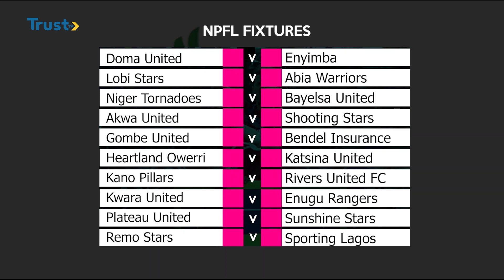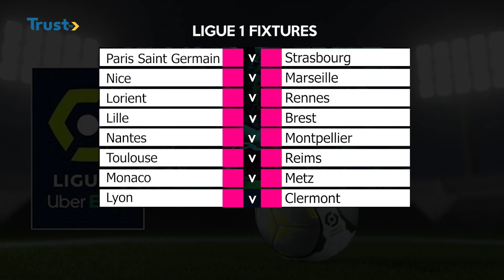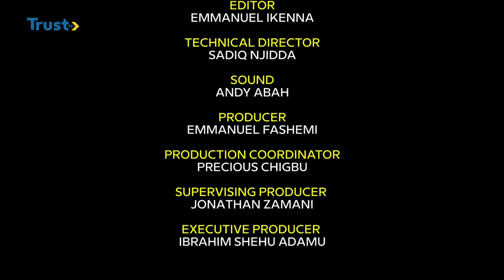WEEKEND SPORTS: AFRICAN FOOTBALL LEAGUE: Enyimba won't disappoint Nigerians – Awazie Ekene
Three time african champions enyimba  will beging their african super league campaign against raja casablanca of morocco on sunday.Forward awazie ekene says they will not disappoint nigerians.